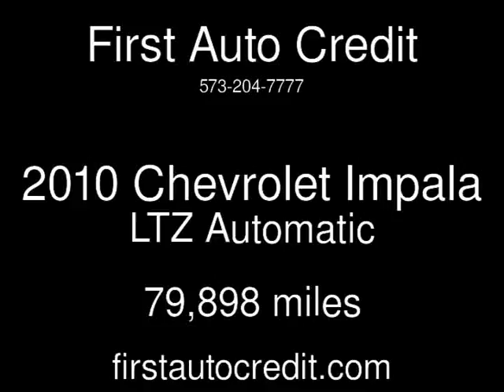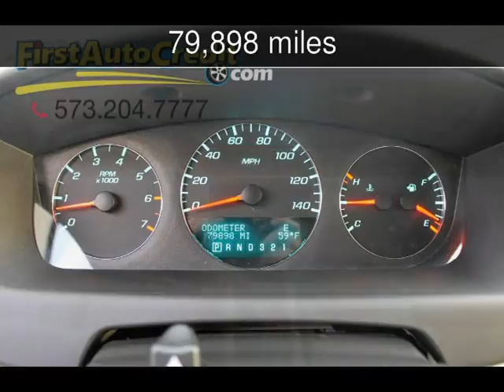2010 Chevrolet Impala LTZ Used Cars - Jackson ,MO - 2016-12-07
See more details about this used car This 2010 Chevrolet Impala LTZ with 79,898 miles is for sale at First Auto Credit.